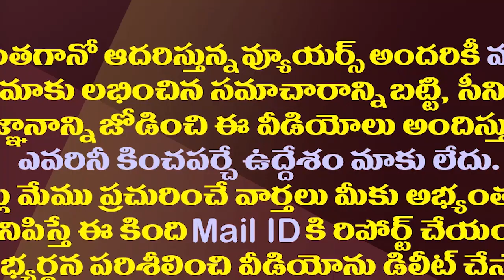కోటంరెడ్డి ట్యాపింగ్ అంతు తేల్చేపనిలో జగన్| Inquiry Starts On Kotamreddy Phone Tapping Allegations